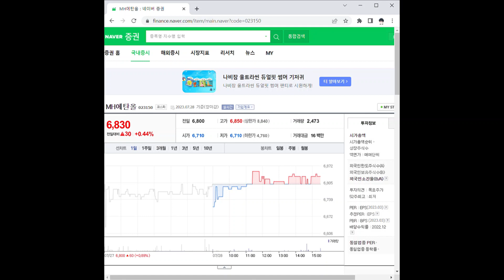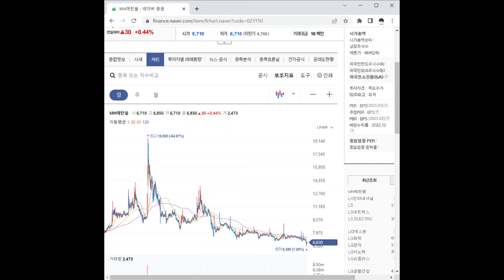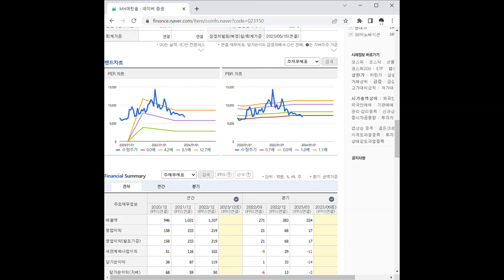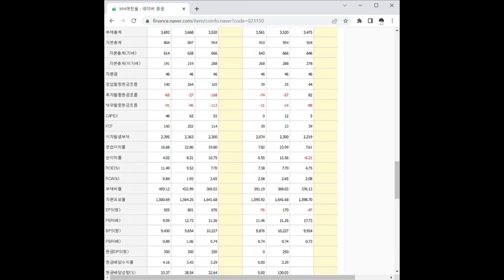023150MH에탄올 주가 전망 및 차트 분석